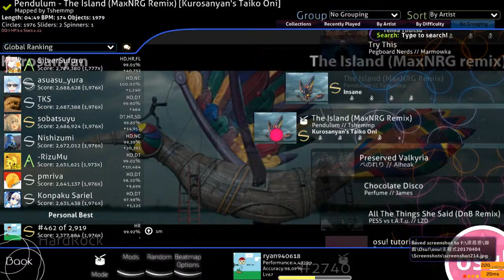Pendulum - The Island (MaxNRG Remix) Kurosanyan's Taiko Oni +HR FC 3x100